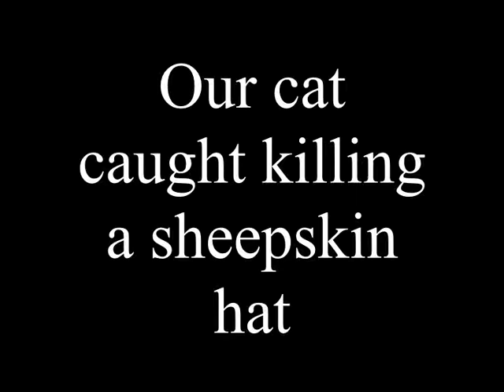cat kills hat.wmv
It does not seem to matter where I put my winter sheepskin hat, our cat always seems to find it and tries ripping it to shreds. Here he is with Tom Jones "you can keep your hat on" live version